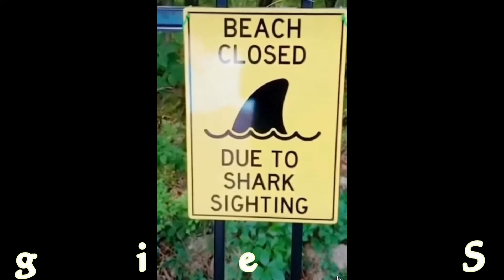Dog & Cat's Videos to Brighten Your Day!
Here are Dog & Cat's Video to Brighten Your Day!

Life's Short!  Smile!

Science has shown that the mere act of smiling can lift your mood, lower stress, boost your immune system and possibly even prolong your life.
Such multiple benefits of Smiling and BEST OF ALL IT'S FREE TO EVERYONE.  =)